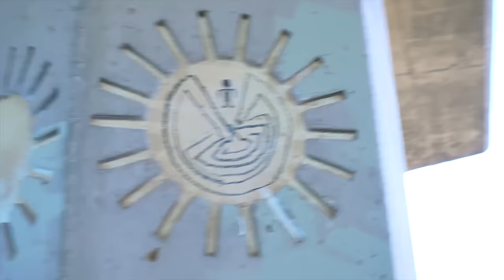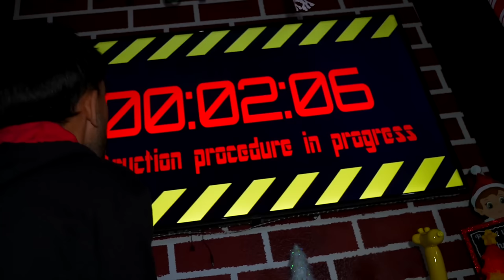I had to fight my FAMILY in The HUNGER GAMES!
Our sister HATES Christmas and is trying to drain the Christmas spirit from the entire world! Will we be able to use the magic of our elf on the shelf and family to bring her back to her Christmas loving self?!

for the intro editing inspiration!

FTC: There are no paid endorsements or sponsorships in this video.

⚠️REMINDER! ⚠️